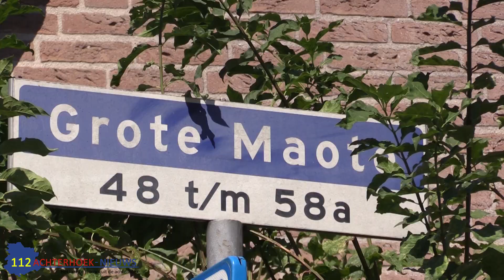Politie schiet man met mes neer in Aalten